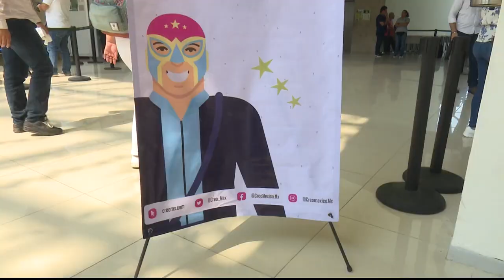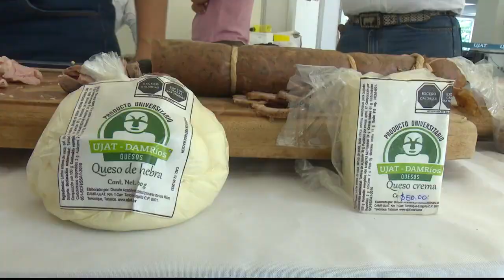Este jueves se realizó la 2da Expo Emprendimiento UJAT 2023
Este jueves se realizó la 2da Expo Emprendimiento UJAT 2023, en el marco de la ruta emprendedora CREO MX